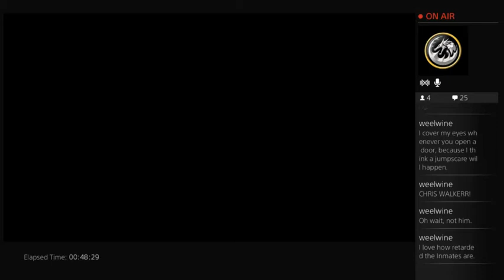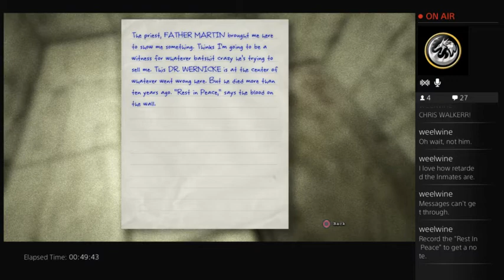PS4 Gameplay! Outlast! - 4 / 4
Join me in Outlast as I get scared out my wits! :D